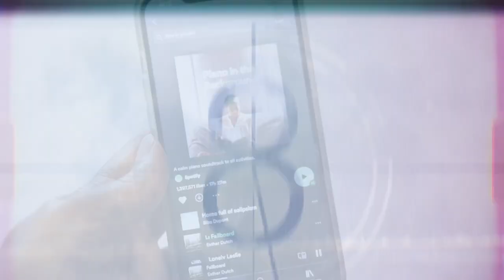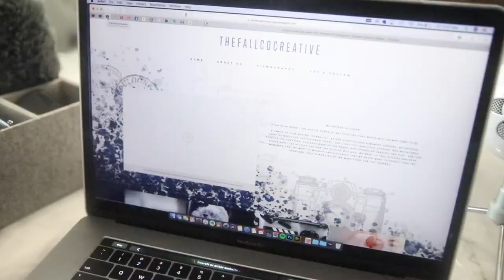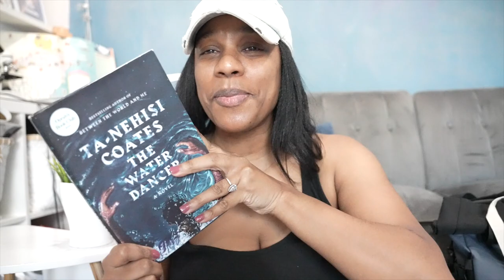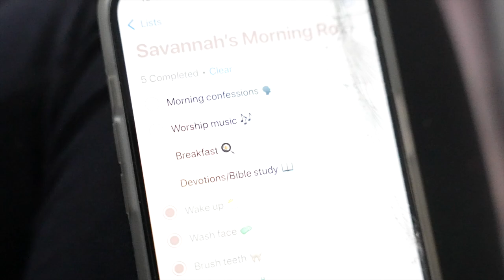VLOG // WORKING ON MY MORNING ROUTINE, 4AM FOR A NEW SEASON IN HOMESCHOOL LIFE...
realistic chat about trying to work on a new morning routine for this season in our homeschool lives...

AMAZON WISHLIST: